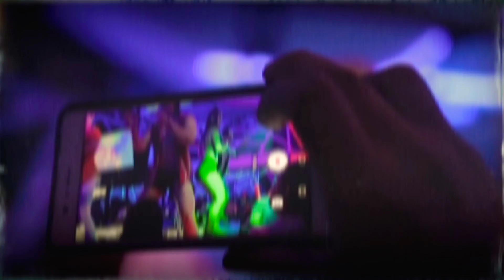DJ Vázquez- Dua Lipa( New Rules )Tribal remix (2021)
Puro tribal power🇲🇽🇨🇴👨🏻‍🚀🔥